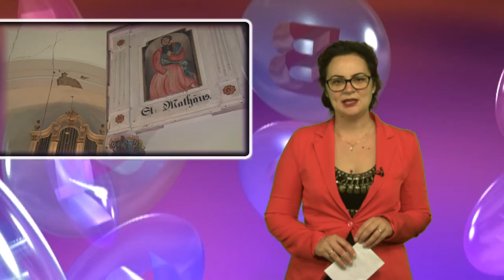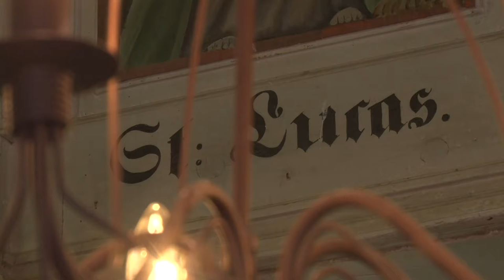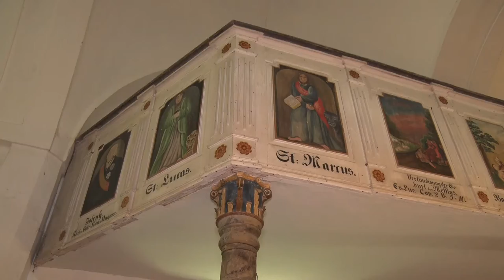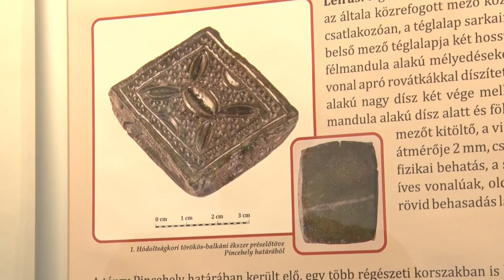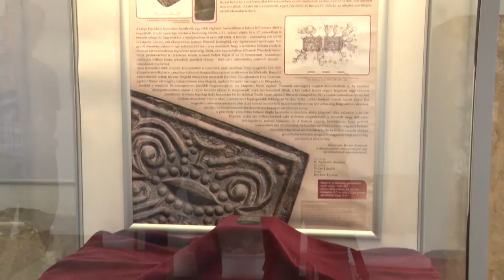Kultúrszoba - kulturális magazin 20220714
Borok és Húrok Fesztivál - Szekszárd
A templom megmentése – Murga
Holokauszt megemlékezés
Írói alkotótábor és mesterkurzus – Szekszárd
A hónap műtárgya - bronz préselőtő